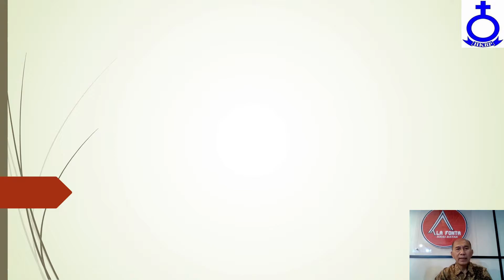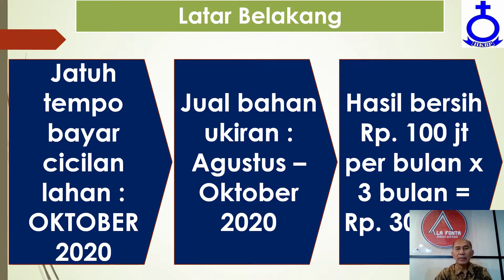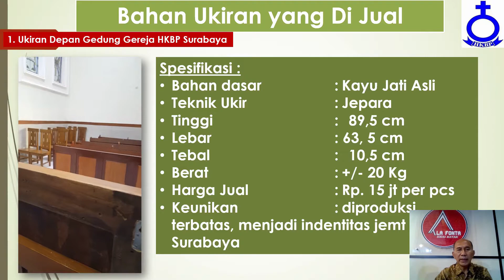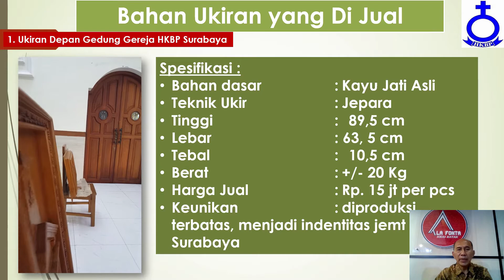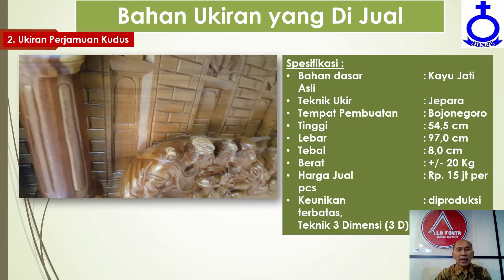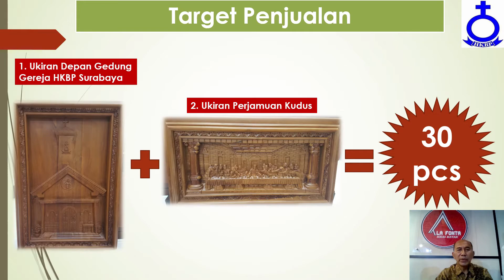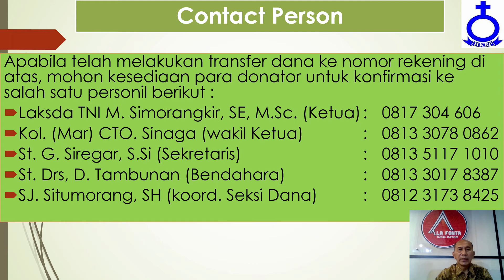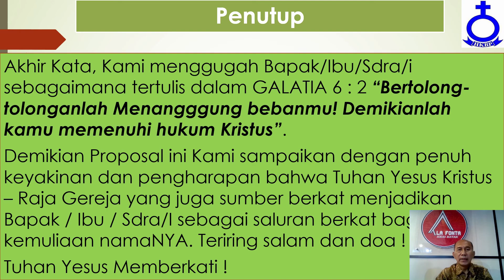Video Sosialisasi Panitia Lahan HKBP Surabaya Update Tgl 09 Agustus 2020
Syalom, Situasi covid 19 mengakibatkan panitia pengembangan lahan gereja HKBP surabaya bersama majelis dan jemaat harus bekerja lebih ekstra menyelesaikan cicilan yg akan jatuh tempo pd oktober 2020 ( 2,5 bulan lagi sejak hari ini minggu tgl. 09 Agustus 2020).

Peruntukan lahan untuk gedung kegiatan kerohanian kategorial, tempat acara suka dan dukacita adat batak, klinik kesehatan dan tempat penitipan anak.

Mari Bapak/Ibu/Sdr/i turut berpartisipasi membeli bbrp ukiran dari kayu jati asli jepara ini.
Tuhan memberkati Bapak/Ibu/Sdr/sdri sekalian.
Hormat kami,
Panitia penembangan lahan HKBP surabaya